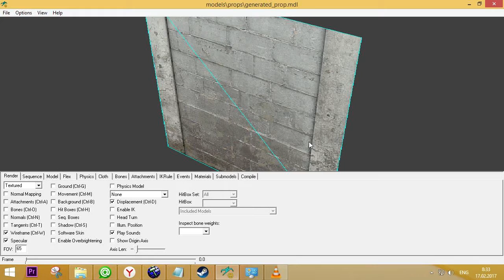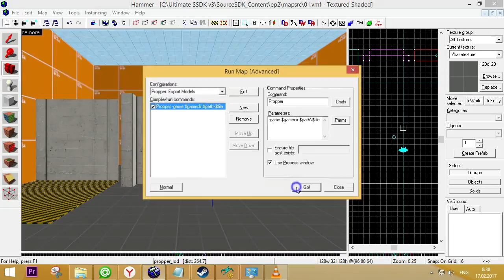Project S Propper Lod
Введение в инструментарий Propper.

В этом уроке Вы познакомитесь с энтити Propper_Lod

Если Вы хотите помочь проекту, повысить качество и частоту уроков, то можете положить хотя бы 100 руб на наш счёт.